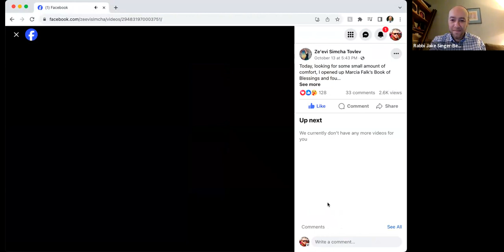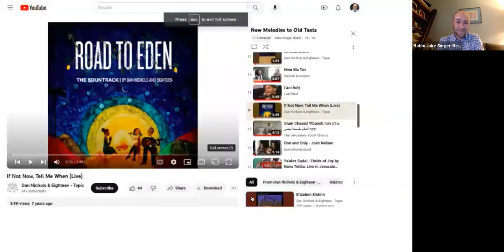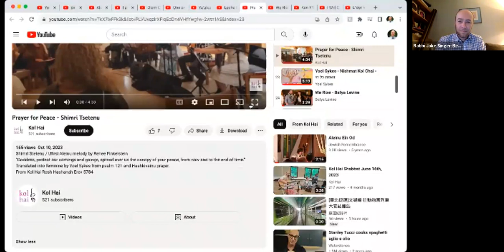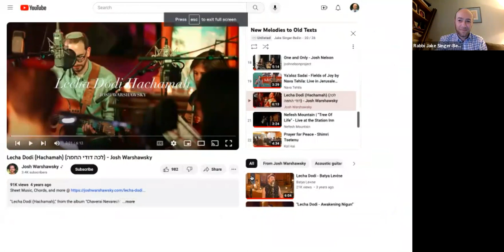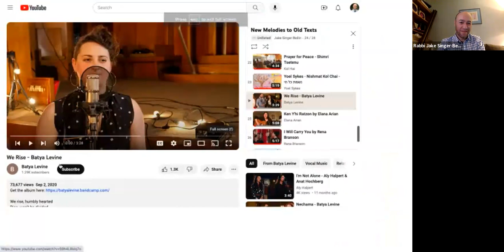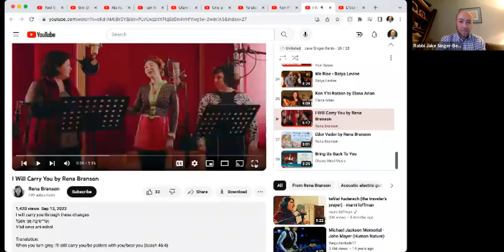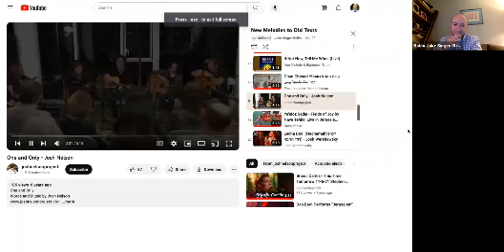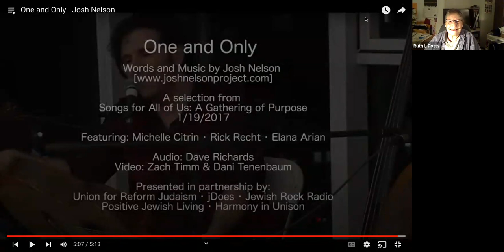Rabbinic Class-Sing a New Song - Part 2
Jewish musicians and composers always find new ways to bring meaning to ancient texts. We’ll hear how some of them have interpreted them through song with examples from Israeli artists, queer Jews, and camp song leaders, and do some singing along as well.  This class will continue the musical exploration that we began in the spring and will build on that foundation.